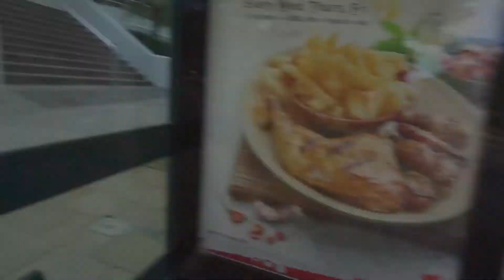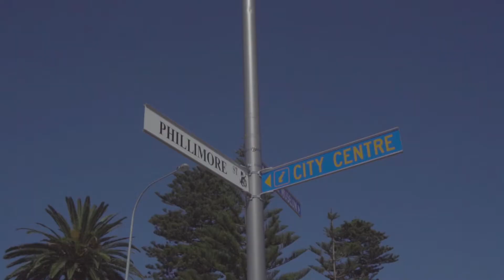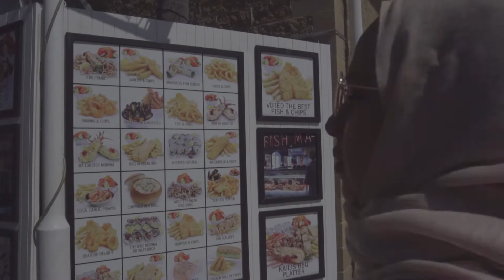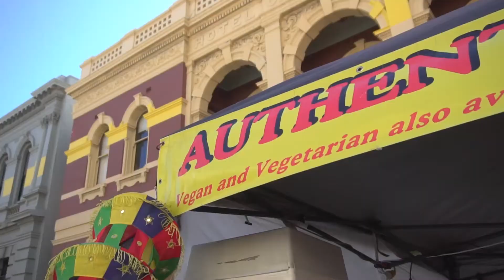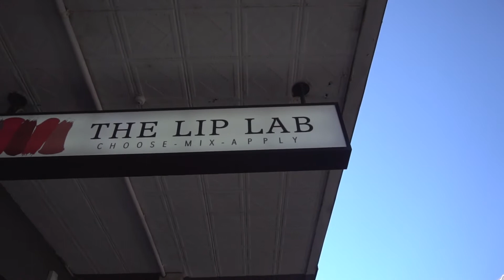Perth Vlog 2018 | Day 05 | Fremantle